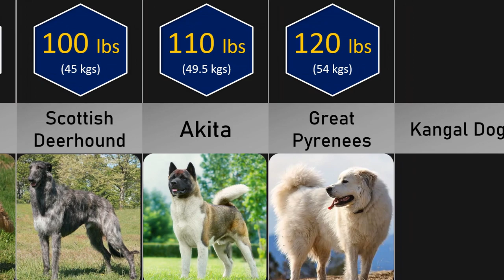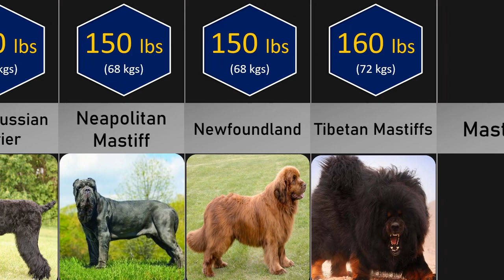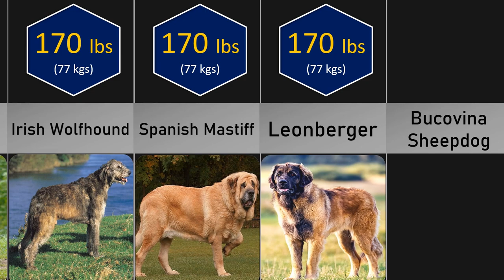Heaviest Dog Breeds Comparison | Largest Dog Breeds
Zorba (26 September 1981 – 1992) was a male Old English Mastiff who was recognized by Guinness World Records as the heaviest dog in the world ever with maximum weight of 345 lbs (145.5 kg) .

Check out the full video to find out who are the heaviest dogs in the world .
This video contains average weights of each Dog Breeds , actual weight of a particular Dog Breed may vary .

Dog Trainer Bible : 37 E-books for 💲49/- total .
E-books collection covers everything about choosing, taking care of, maintaining, and training your dog , check out the below  E-Books link :

Do tell on which topic you would like to see videos in the future .